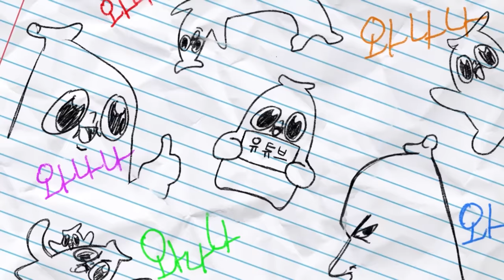이별 한 친구에게 딸을 소개 해 주었습니다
인스타 공지 채널에 오늘 썸네일 원본사진 공개 하겠습니당